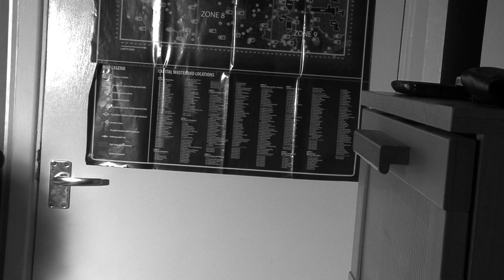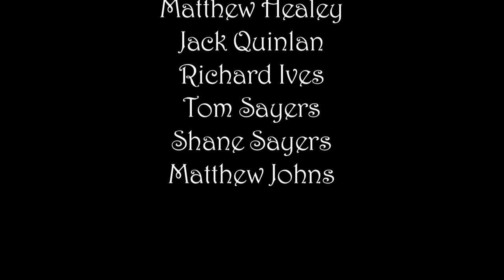The Twilight Hour | A2 Media short Film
A2 Media short film Based and influenced by Rod Serling's 1950's classic The Twilight Zone.